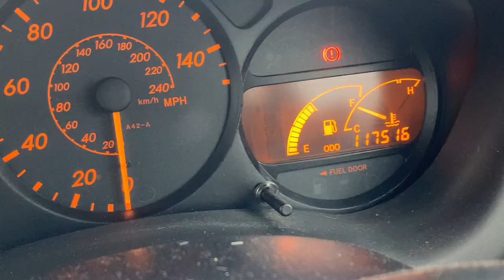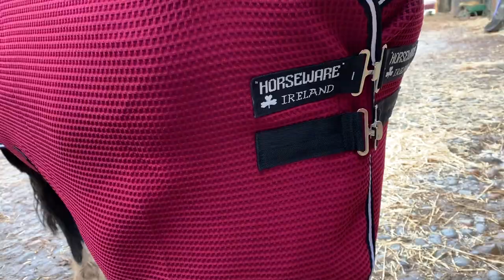HORSE VLOG - RUG HAUL - my new horse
day off at the yard with Bali, thought I would do a little rug haul after going on a little online shopping spree and whilst im at it I thought I would give a Barbour tempest welly review after wearing them every day for nearly a month now, I included some more recent lunging and riding videos from the last time I had someone at the yard to film me.